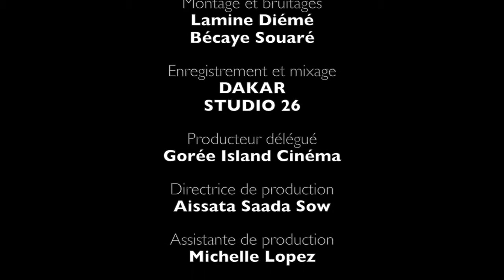Museek Madam Palastig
De 2012 à 2014, la région de Dakar et la Région Île-de-France collaborent à la création du 1er Plan Climat du continent africain, le plan climat territorial intégré, dit  « PCTI », de la Région de Dakar. L’ARENE Île-de-France est assistante à maîtrise d’ouvrage des deux régions.
Cette vidéo est réalisée par Gorée Island Cinéma pour associer les jeunes dakarois aux enjeux climatiques en l'occurence le problème des sacs plastiques.